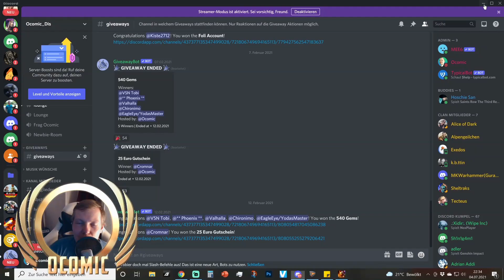Account Giveaway und 5x 540 Juwelen | RAID Shadow Legends | Ocomic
Es gibt mal wieder einen Account zu verlosen. Die Details zum Account seht ihr im Video.

Unterstützt mich und ladet euch kostenlos RAID mit Bluestacks auf den PC
oder
Dragon Champions auf PC mit BlueStacks (Nutzt den Code: OCOMICGIFT für kostenlose Ingame Items)